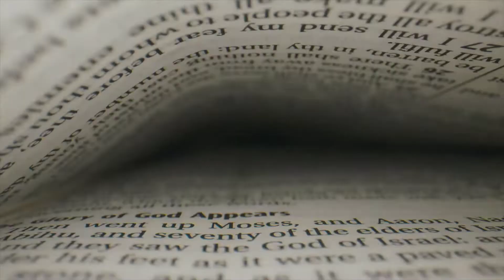🔴 6 DICAS PARA NÃO ERRAR NA HORA DE COMPRAR A SUA BÍBLIA DE ESTUDO | Flávio Sacramento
📌CONHEÇA SUA BÍBLIA CAPA A CAPA
🎯 Onde comprar sua Bíblia com SEGURANÇA E RAPIDEZ:
BÍBLIA KING JAMES 1611

- PU - Marrom/Preto) 4° Edição ​

- Bíblia King James De Estudo Holman - Vinho - 1° Edição

- Bíblia King James com Estudo Holman Azul - 1º Edição

- Bíblia King James De Estudo Holman - Marrom

- Bíblia King James 1611 de Estudo Holman - Preta
BÍBLIA DE ESTUDO NAA
📌​ - Bíblia de Estudo NAA (2018)

📌 ​ - Bíblia de Estudo NAA Couro Legítimo (2021)
BÍBLIA THOMPSON
📌 - Bíblia Thompson Aec Letra Grande Colecionador Preta

📌 - Bíblia Thompson Aec Letra Grande Colecionador Marrom

📌​ - Bíblia Thompson Letra grande Preta

📌 ​ - Bíblia Thompson Letra grande Verde e Vinho

📌 - Bíblia Thompson Letra Grande Marrom Claro e Escuro

📌 - Bíblia ​Thompson Letra Grande Vinho e Preta com Índice

📌 - Bíblia Thompson Letra Grande Vinho e Preta

📌 - Biblia Thompson Letra Grande - Azul e Preta

📌 - Bíblia de Referência Thompson Capa Couro Sintético
Neste vídeo, trago 6 dicas para quem quer comprar uma Bíblia de Estudo e não ter dor de cabeça. Nessa hora, toda atenção é pouca, afinal receber em casa algo que não foi o escolhido é muito frustrante.

Se esse é o seu caso, recomendo que assista ao video até o final!

📌QUER PARTICIPAR DA MINHA COMUNIDADE no Telegram?
✅ Dúvidas Sobre Bíblias de Estudo?  Fale comigo pelo zap
🌐 CONECTE-SE COMIGO🌐

📌 Sobre os Comentários públicos do Canal:

✅ Ao comentar você concorda e permite que o seu texto, nome de perfil e a imagem do seu perfil, possam ser utilizados em algum conteúdo em vídeo ou postagem aqui no canal, sem custo ou prejuízos para o criador;
✅ Os Comentários estão sujeitos à apreciação do proprietário do canal e ao sistema automático do YouTube; Os comentários devem ser adequados ao assunto/tema sem ofensas ou agressões verbais. Comentários fora de contexto e (ou), ofensivos podem ser excluídos;
✅ Estas regras são retroativas e se aplicam a todo o canal, em qualquer vídeo que possua comentários públicos.
✅ Se o comentário for excluído (pelo perfil que comentou ou pelo proprietário do canal), mas já tiver virado vídeo do canal, o conteúdo em vídeo será mantido.